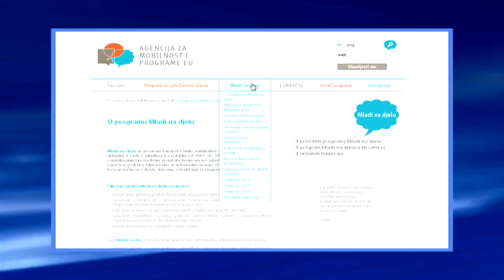Otvoreni natječaji 09